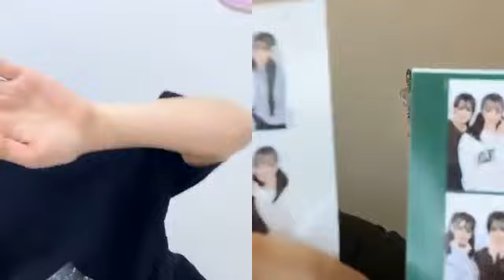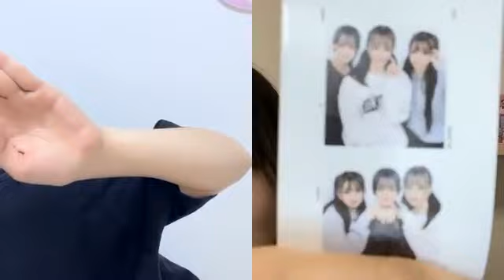48 KIMOTO YUNA 2023年05月19日23時41分28秒 木本 優菜（NGT48）